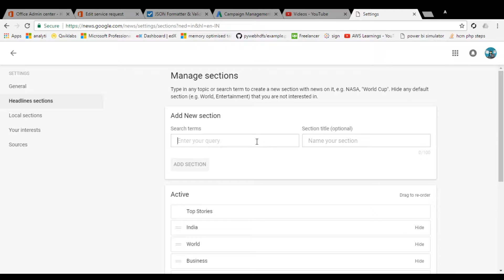Google News has a new look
Google made it easier to get your news with more context, more insights, and more control.